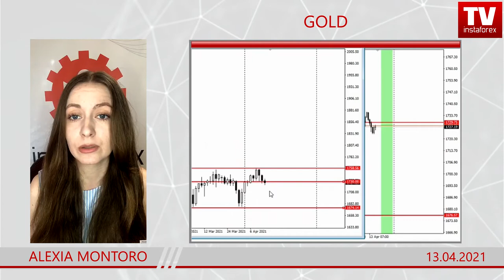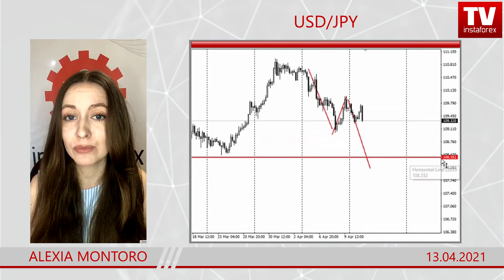Forex forecast on GOLD, EUR/USD, GBP/USD and USD/JPY 03/30/2021 from Alexia Montoro.